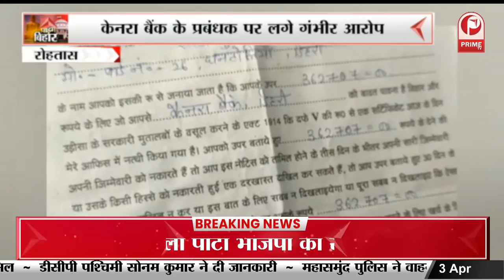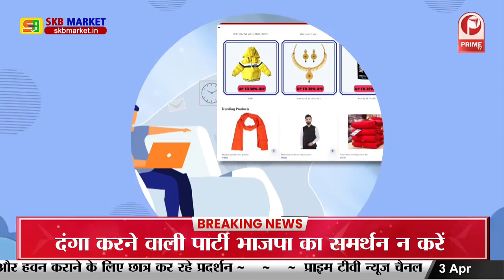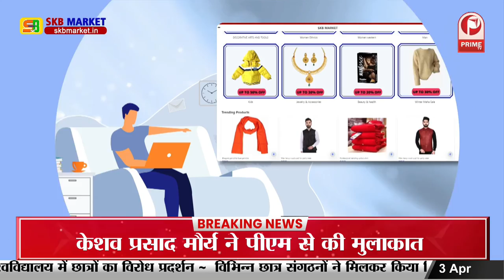Ram Navami शोभायात्रा पर भड़की हिंसा, मौके पर बमबारी || Prime Tv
Ram Navmi शोभायात्रा पर भड़की हिंसा, मौके पर बमबारी || Prime Tv